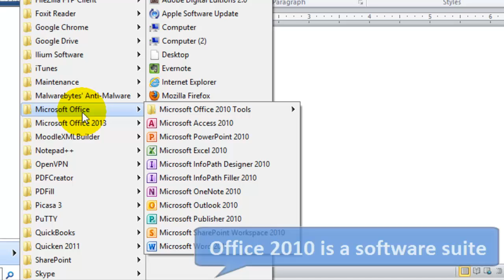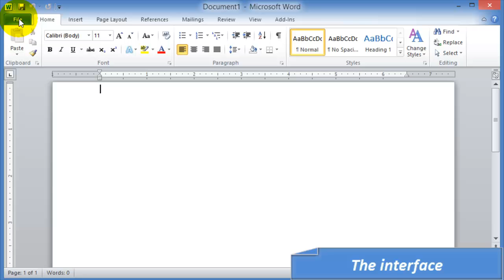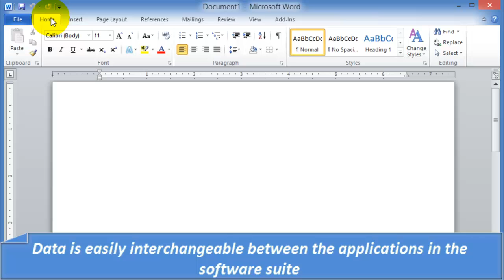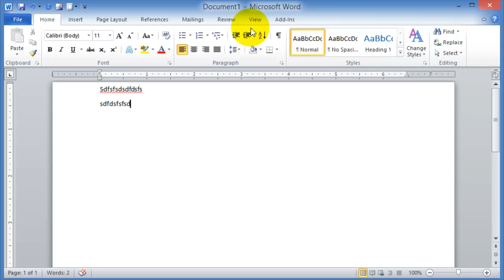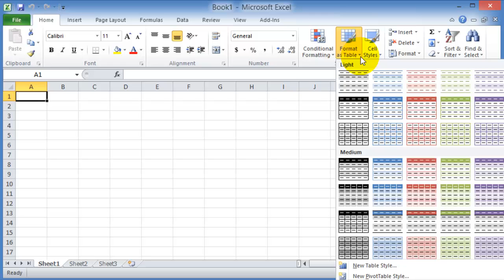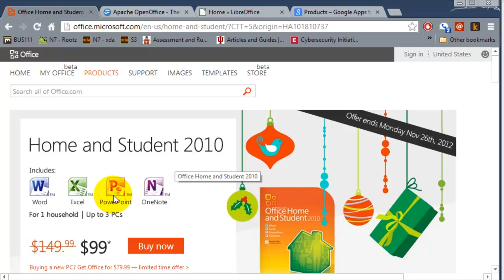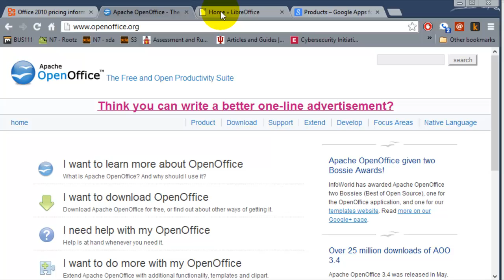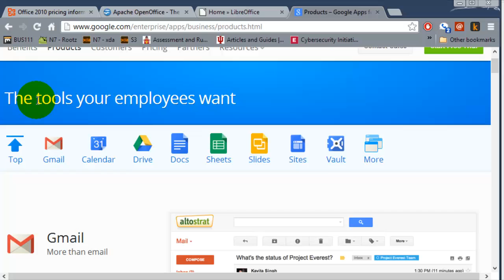Word 2010 Basics - For the Absolute Beginner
This video covers general concepts on Office 2010. It describes Office Suites and other options available to students.For more info. see also our